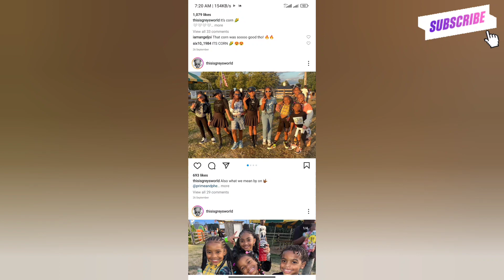Grey's World (Grey skye Evans) Lifestyle, Biography, NetWorth, Age, Facts,Car, Family, Friends,✨2022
Grey'sWorld